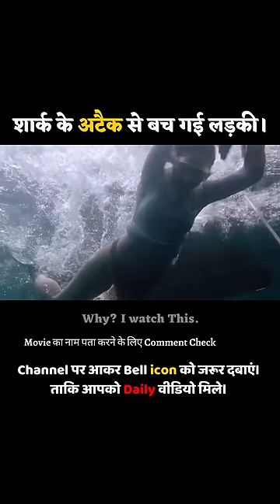Shark Machali के अटैक से बच गई लड़की। 😱 Huge Shark Movie Explained in Hindi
I hope you like it !